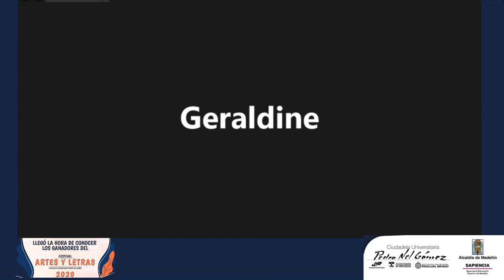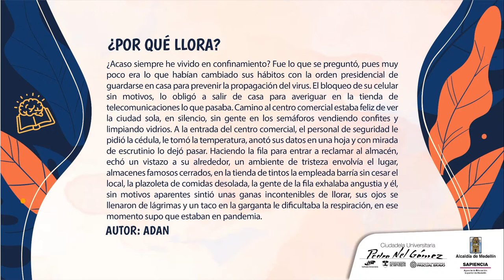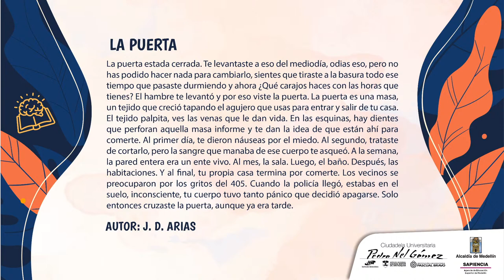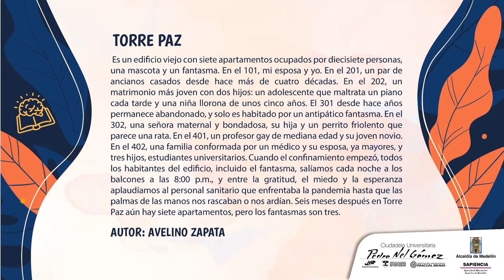ARTES Y LETRAS